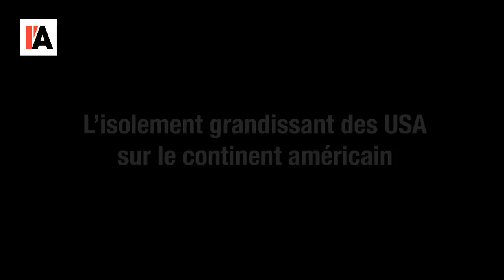ISRAËL VOLE DU PÉTROLE AU LIBAN - LE MONDE VU D'EN BAS - N°56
Pour aller plus loin :

- « Sommet des Amériques : 100 millions de dollars pour contrer l’influence de la Chine en Amérique Latine », What’s up doc ? du 8 juin 2022, consultable sur le site whatsupdoc-lemag.fr
-  François-Xavier Gomez, Un summum de confusion au sommet des Amériques, Libération du 6 juin 2022.
- « Nasrallah : Le Hezbollah est capable d’empêcher Israël d’exploiter le champ de Karish, L’Orient Le jour du 9 juin 2022, consultable sur le site lorientlejour.com
- « Gisement de gaz libanais : Israël jette son dévolu sur le périmètre contesté de Karish », Perspective Med du 6 juin 2022, consultable sur le site perspectivesmed.com/